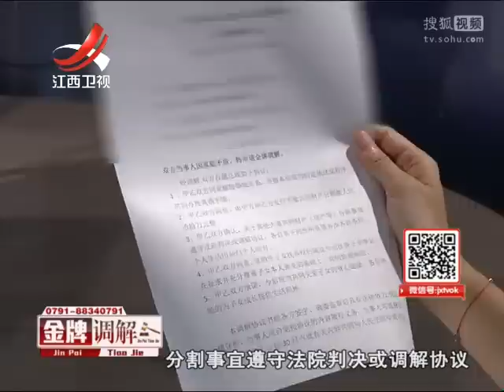20151010 金牌调解 他缘何众叛亲离